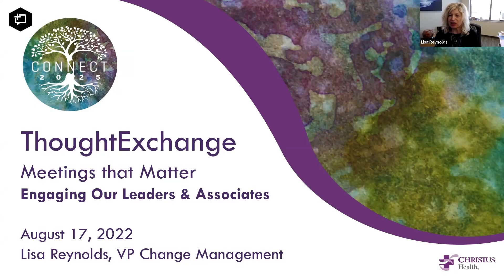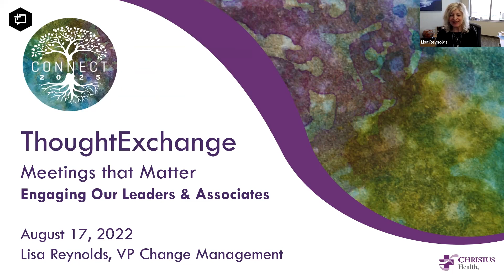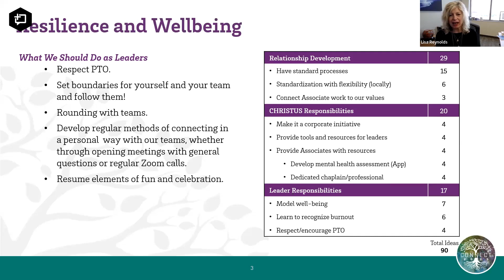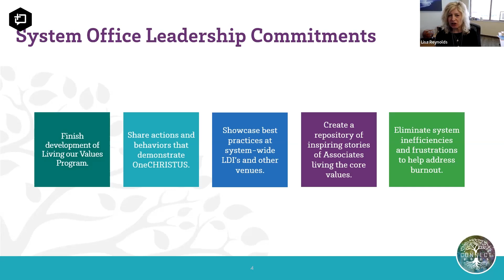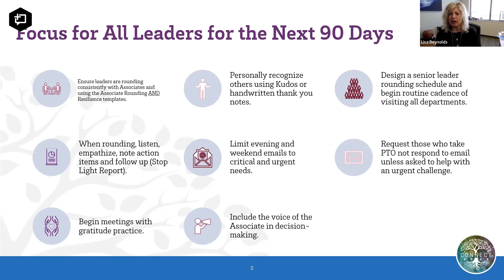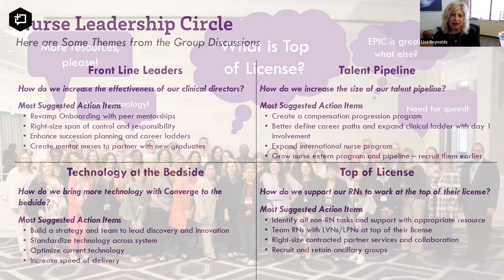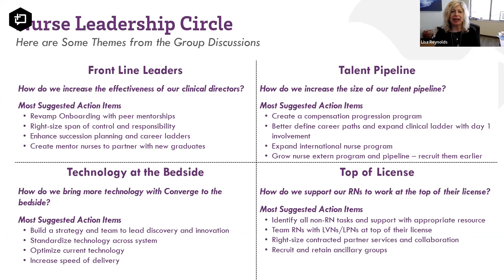Christus Health: Making Healthcare Meetings Matter with ThoughtExchange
Learn how Lisa Reynolds, VP of Change Management at Christus Health leveraged the ThoughtExchange platform to engage with healthcare leaders and associates across the organization.

As public sector leaders, you face the challenging task of driving change amidst bureaucracy and red tape. This can be an uphill battle, both externally with the constituents you serve and internally with your employees. Overcome these challenges while reducing the time and resources spent on town halls and meetings and unite communities and teams with a more effective, efficient and equitable communications approach.